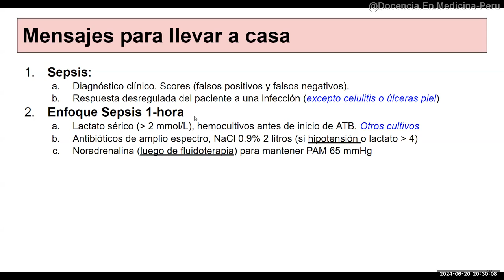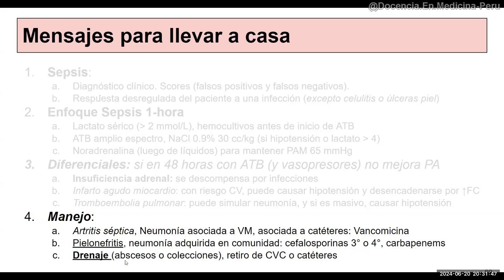10. Sepsis: Resumen en 3 minutos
00:00 ¿Cómo definir sepsis?
01:35 Diagnósticos diferenciales
02:18 Manejo